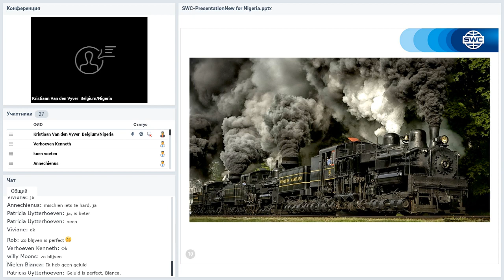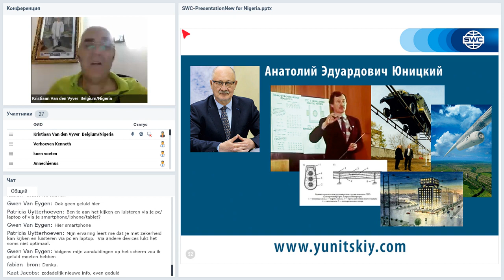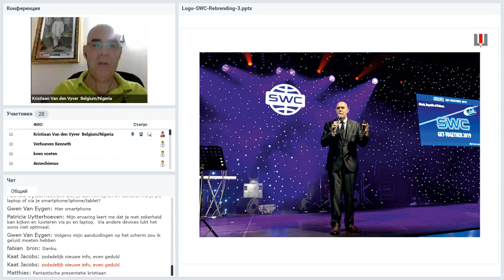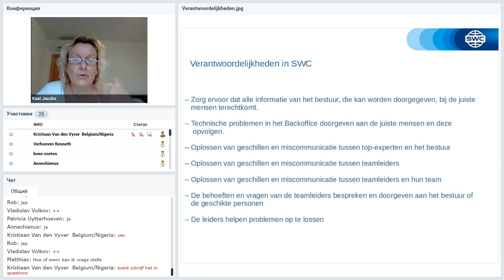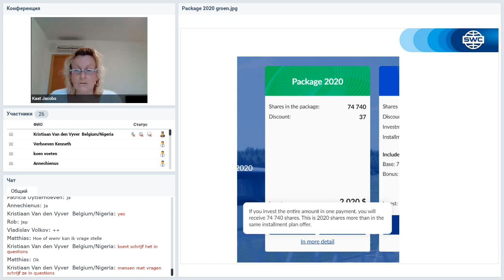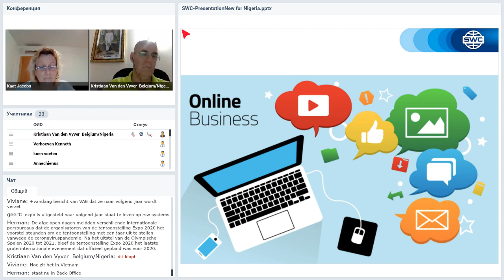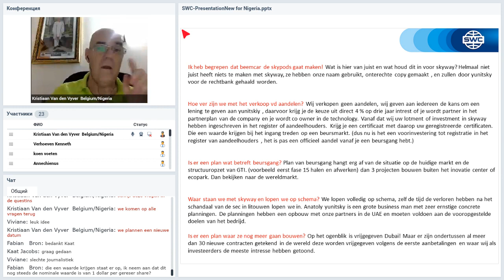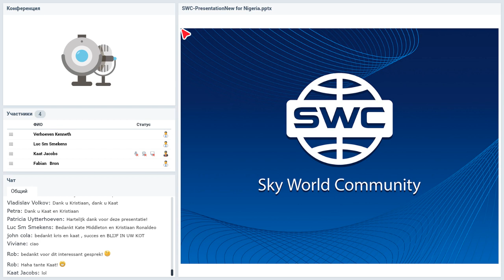Вебинар от 01.04.2020. Werk in periode als CORONAVIRUS. Бельгия.